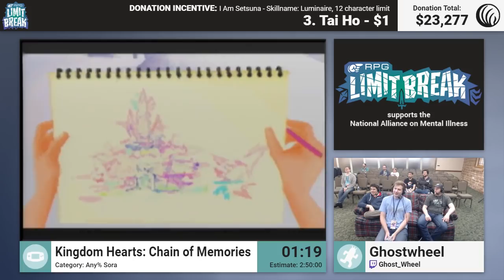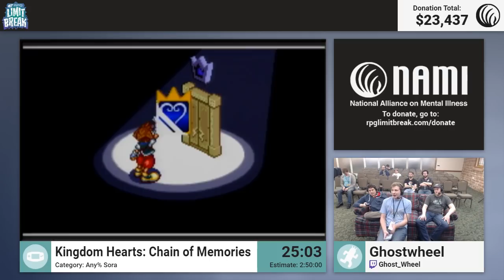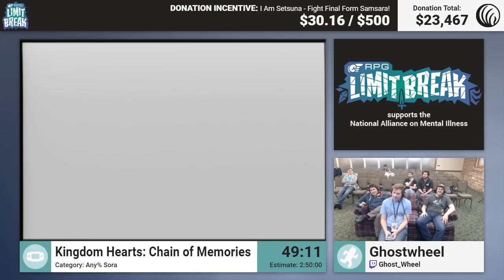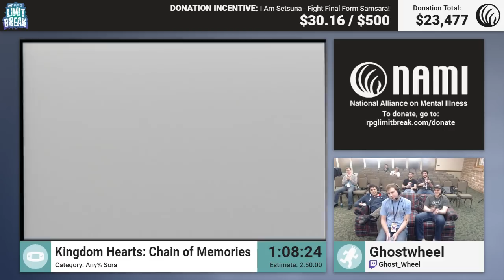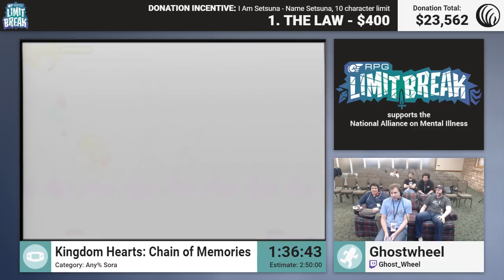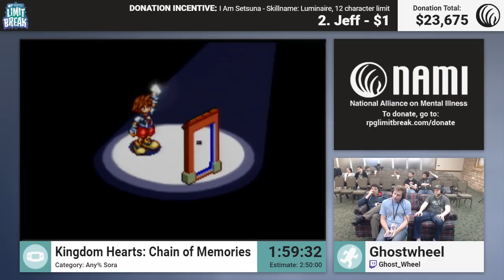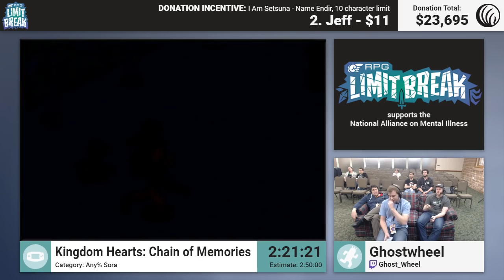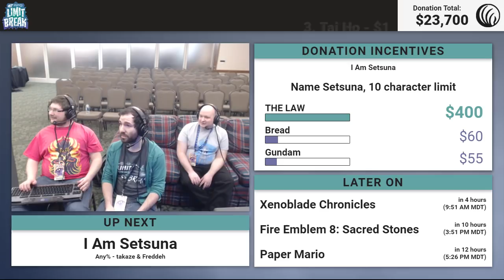Kingdom Hearts: Chain Of Memories by Ghostwheel (RPG Limit Break 2017 Part 14)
Run Start: 0:23

RPG Limit Break 2017 was an RPG charity speedrun marathon, held May 13-19, 2017 in Salt Lake City, UT, in support of the National Alliance on Mental Illness

Game: Kingdom Hearts: Chain Of Memories
Category:  Any% Sora
Runner: Ghostwheel